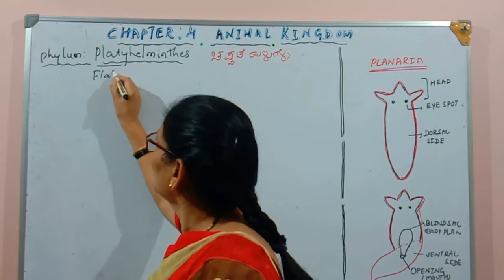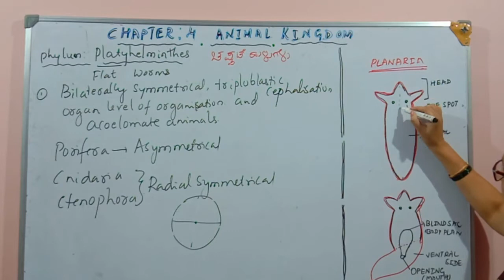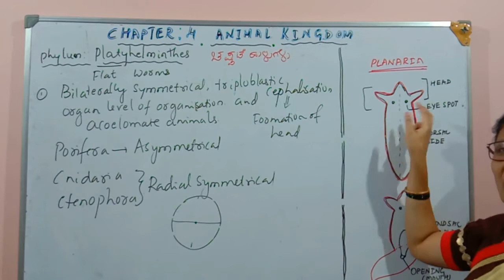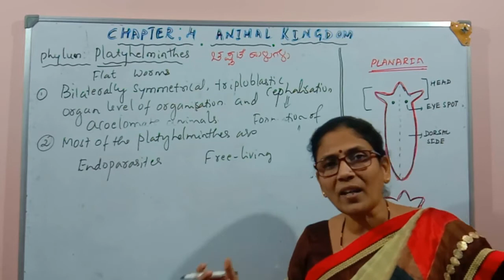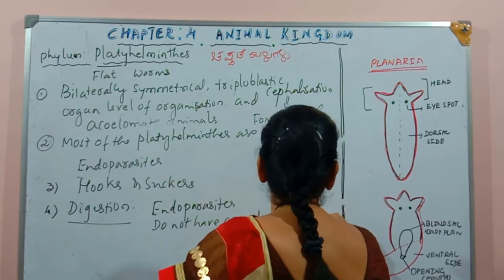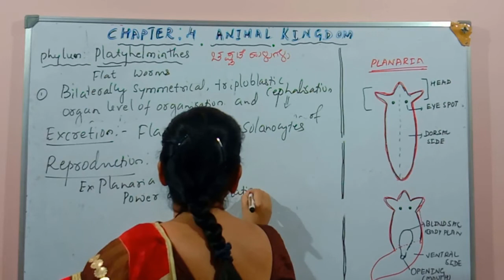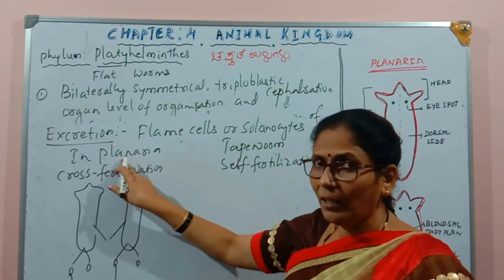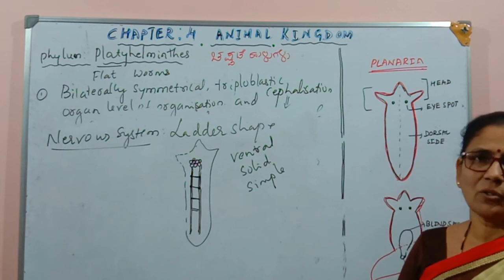Animal kingdom [Phylum Platyhelminthes] PUC I I By Smt.Girija Jatti